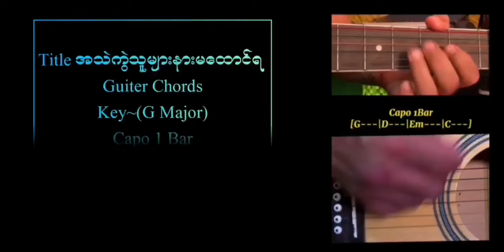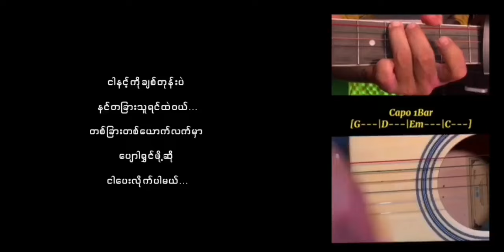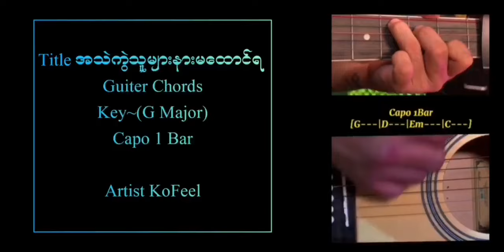အသဲကွဲသူများနားမထောင်ရ - Ko Feel (Guitar Chord)